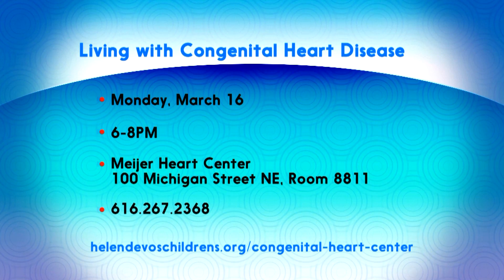Congenital Heart Center’s continuum of care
Dr. Joseph Vettukattil, co-director of the Congenital Heart Center, talks about the continuum of care offered to patients.